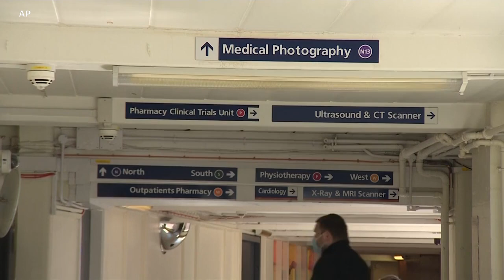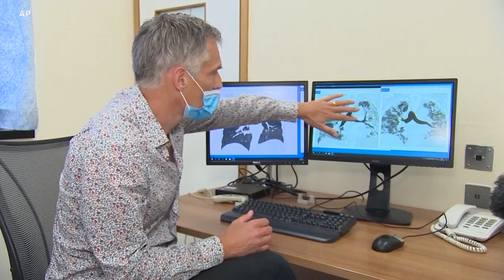Estudian efectos a largo plazo en pacientes recuperados del coronavirus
Muchas son las interrogantes acerca de las consecuencias a largo plazo que podrían sufrir los pacientes que han logrado recuperarse del coronavirus. Luis Alberto Facal de la Voz de América, nos informa  sobre los resultados de nuevos estudios.

¡Visítenos!